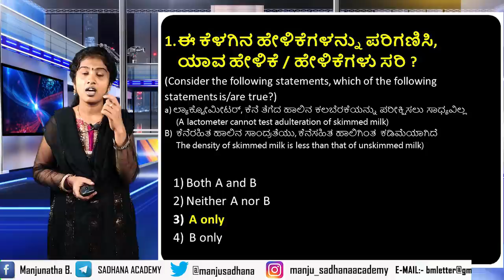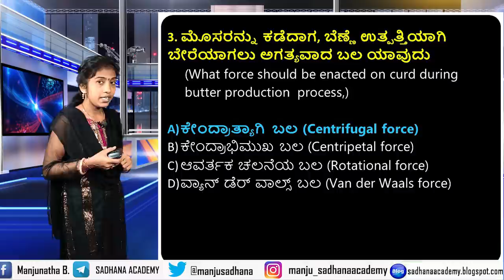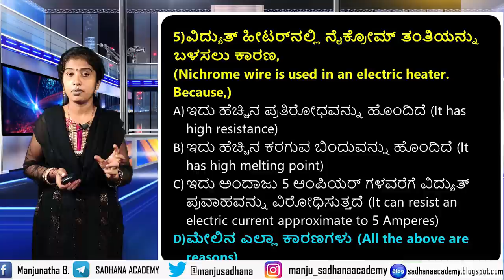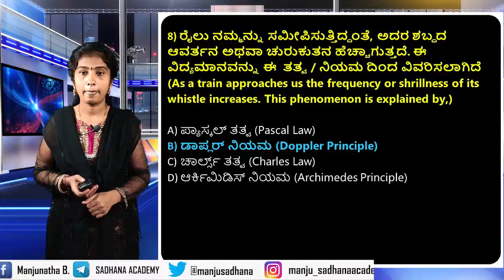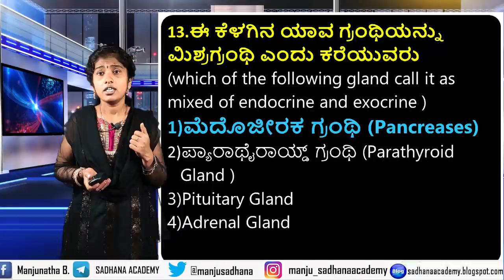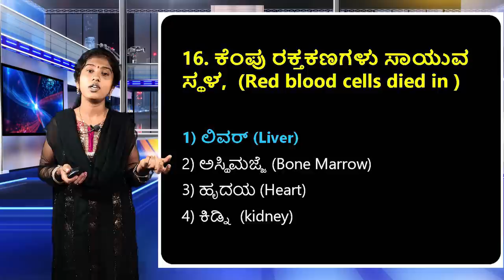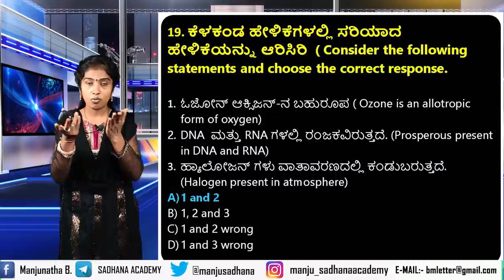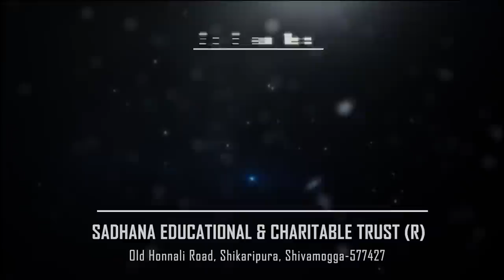General Science | Objective Questions | Analysis | Roopa | Sadhana Academy | Shikaripura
1. History of India: ಭಾರತದ ಇತಿಹಾಸ

2. Geography: ಭೂಗೋಳಶಾಸ್ತ್ರ

5. General Science & Technology: ಸಾಮಾನ್ಯ ವಿಜ್ಞಾನ ಮತ್ತು ತಂತ್ರಜ್ಞಾನ

9. English: ಇಂಗ್ಲೀಷ್

10. Kannada:  ಕನ್ನಡ